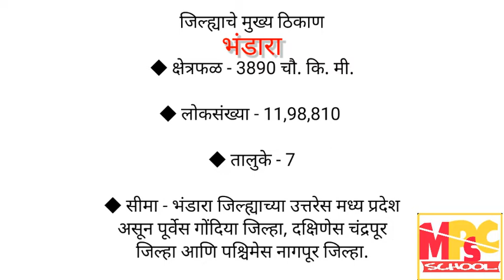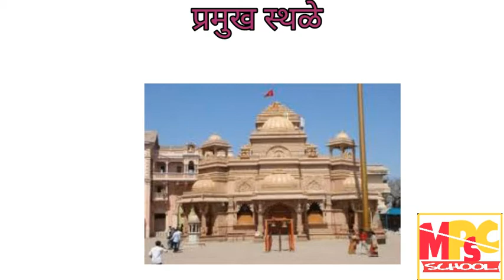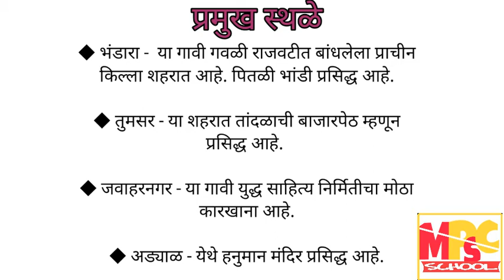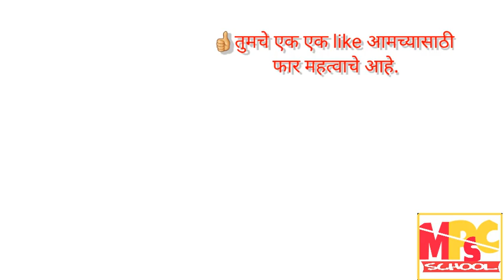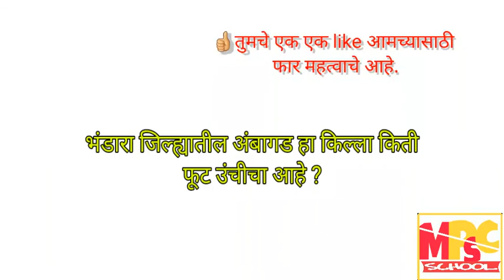भंडारा जिल्ह्याची संपूर्ण माहिती | Bhandara District Information | MPSC SCHOOL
नमस्कार विद्यार्थी मित्रांनो आज पासून आपण नवीन व्हिडिओ सिरीज सुरू करत आहे. आपण आज पासून महाराष्ट्र राज्यातील संपूर्ण 36 जिल्ह्यांची सविस्तर माहिती बघणार आहोत . आपल्या आजच्या पूर्ण व्हिडीओ मध्ये आपण भंडारा जिल्ह्याची संपूर्ण माहिती बघणार आहोत. हा आपला महाराष्ट्रातील जिल्हे सिरीज चा 10 वा व्हिडीओ आहे. तर चला व्हिडीओ सुरू करूया

औरंगाबाद जिल्ह्याची संपूर्ण माहिती | All Information About Aurangabad City In Marathi | MPSC SCHOOL

Complete Infomation About Jalna District | जालना जिल्हा संपूर्ण माहिती | MPSC SCHOOL

लातूर जिल्हा संपूर्ण माहिती | Latur District Full Information